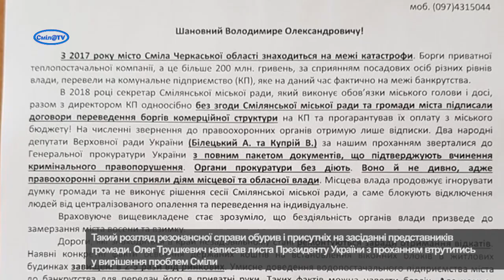Суд над ТОВ «Сміла Енергоінвест» знову перенесли